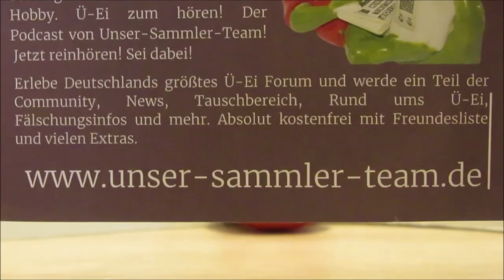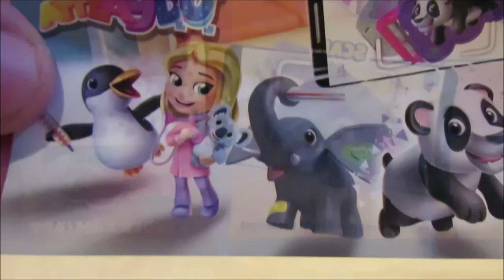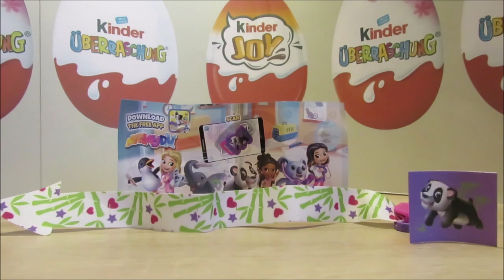Jeden Tag ein Ü-Ei – Tag 313 – 08.11.2024